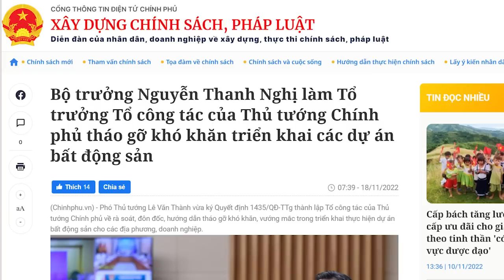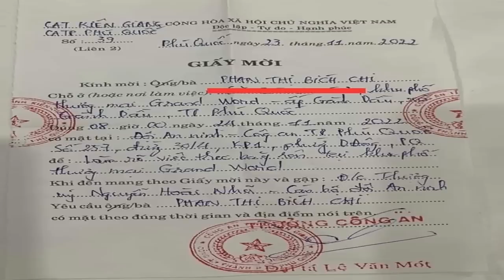Liên minh Chính Nghị ngày càng hiện rõ. Nguyễn Thanh Nghị nhắm vào ghế nào?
Tương lai cánh miền Nam, tương lai gia tộc Nguyễn Tấn Dũng đang đè lên vai ông Nguyễn Thanh Nghị. Nguyễn Thanh Nghị đang có cơ hội lớn nhưng gặp thách thức cũng rất lớn. Đợi xem Nguyễn Thanh Nghị sẽ tận dụng thế nào?